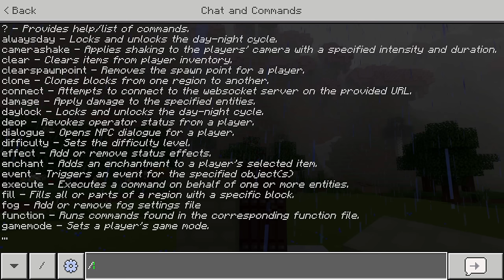Minecraft ASMR 🏡 Building a Small, Modern House With You 😴 Ear to Ear Whispers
Let's sit down for a classic Jubilee Minecraft build! I found this cute spot in the valley next to a cherry blossom biome and I thought it would be the perfect spot to build our latest creation. Pop in some headphones for binaural whispering and feel free to fall asleep ❤️

Allison

✨ My equipment ✨
Mics: RØDE NT1-A x2
Camera: Pansonic Lumix G7
Game capture: OBS
Editing software: Sony VEGAS Pro